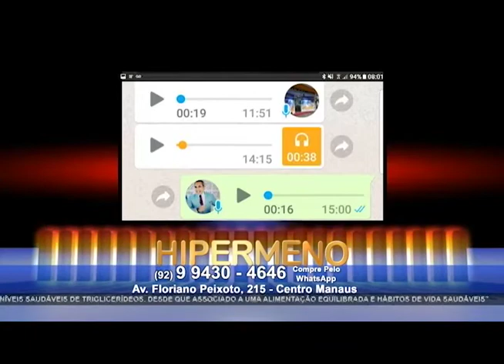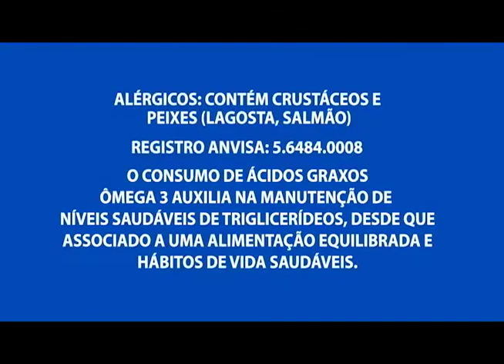Conheça a ONG "RIP ARTE" que ajuda pessoas carentes e transforma lixo em arte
03º BLOCO AGORA 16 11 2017 - Conheça a ONG "RIP ARTE" que ajuda pessoas carentes e transforma lixo em arte